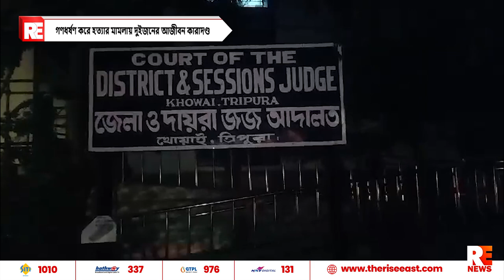গণধর্ষণ করে হত্যার মামলায় দুইজনের আজীবন কারাদণ্ড